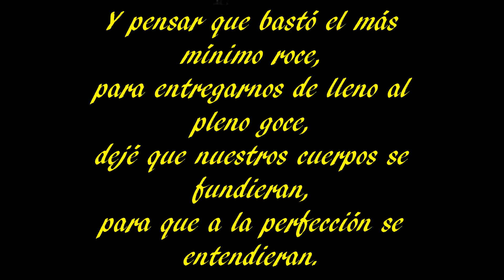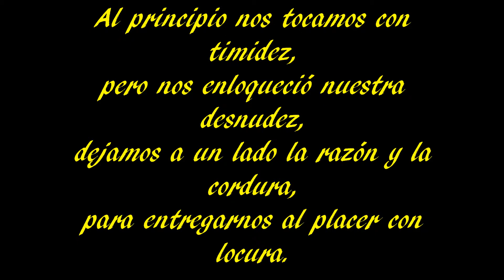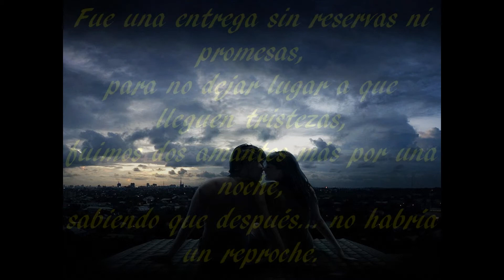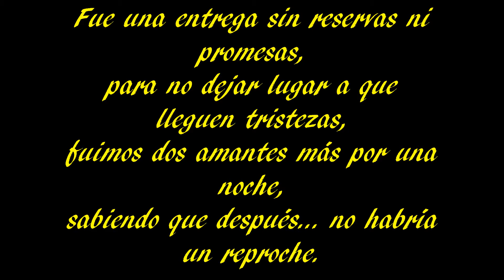Y eras tú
Poesia i sentiment